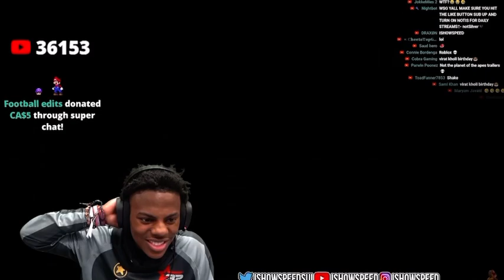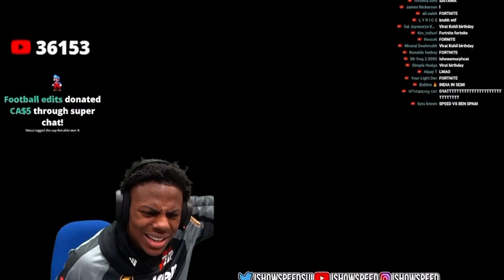IShowSpeed Reacts Cursed Animation Video